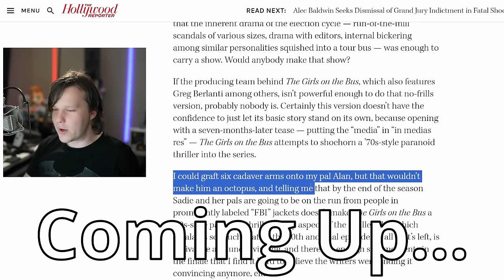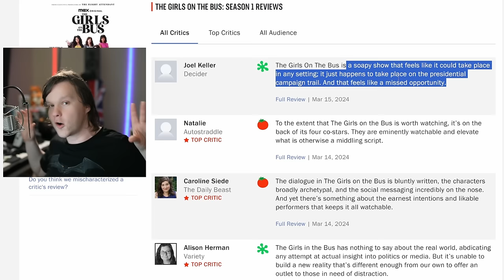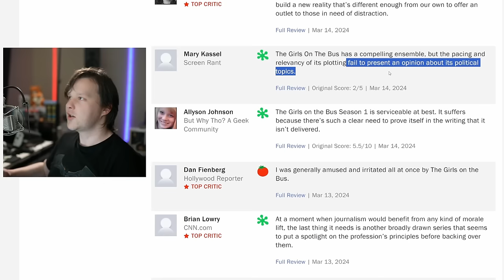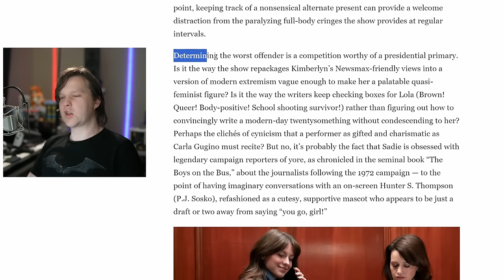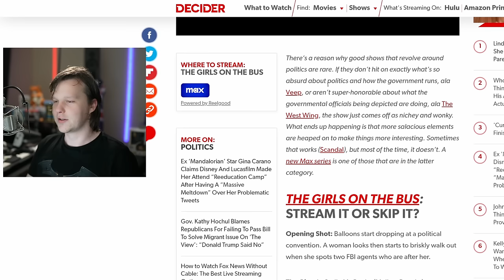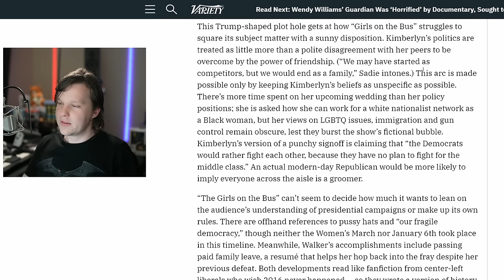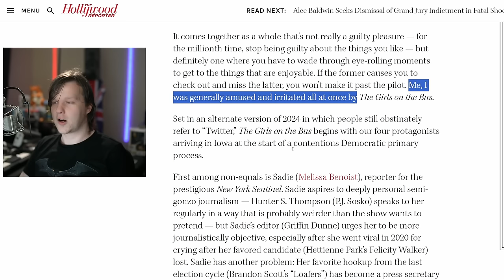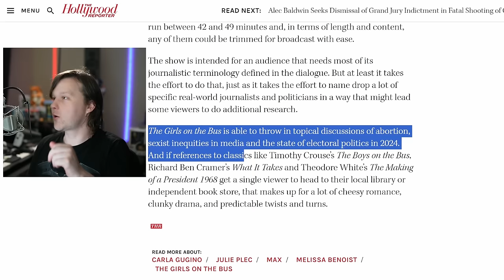Girls on the Bus Reviews NUKE Worst Show This Year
The Girls on the Bus Reviews are out for this HBO Max TV series. Featuring Melissa Benoist as a journalist on the road, this is Melissa's first tv show after Supergirl on CW. The Girls on the Bus comes at a interesting time, but do the critic reviews like it? Is The Girls on the Bus worth watching?